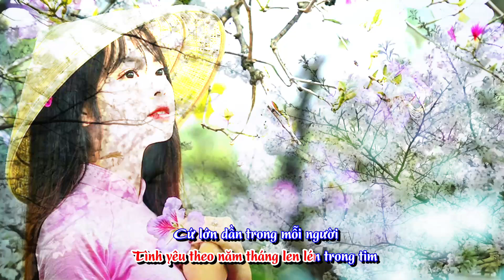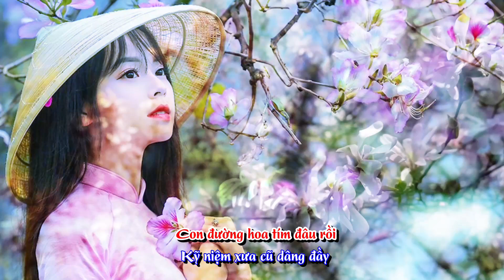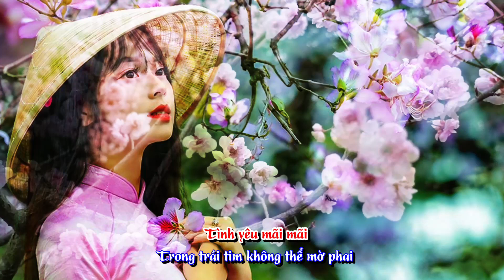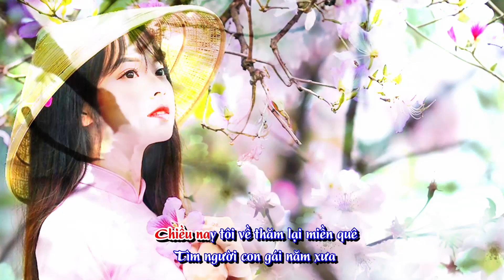MONG UOC TINH ; MỘNG ƯỚC TÌNH. DANG LE HUNG; ĐẶNG LÊ HÙNG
Ca khúc; viết về mối tình; đầu tiên thủa học trò.